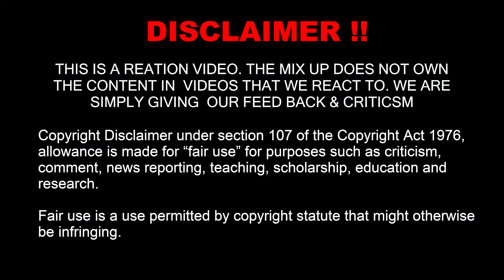BRODNAX - Run Ricky Run (Reaction)